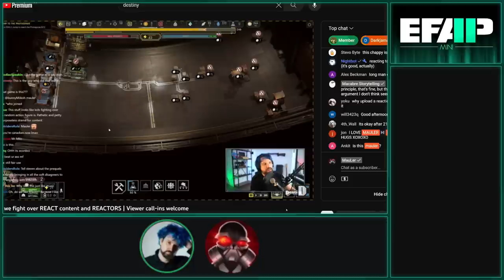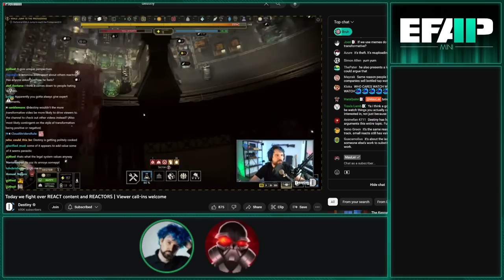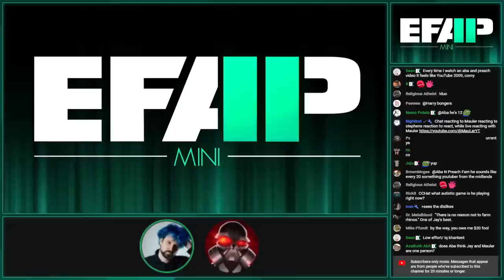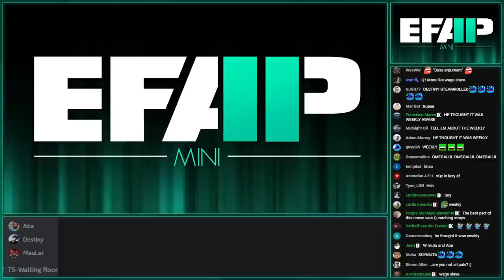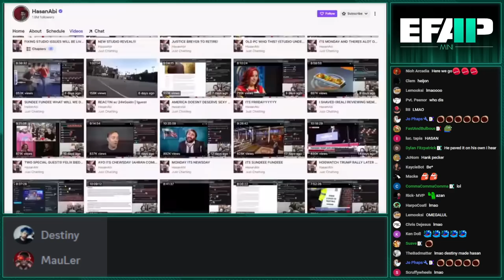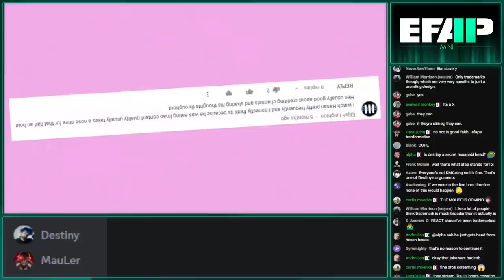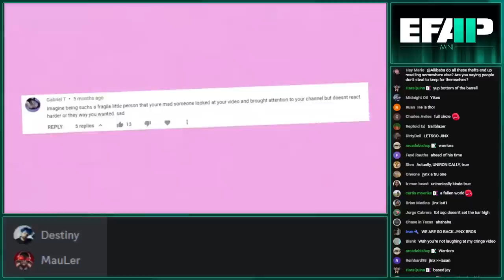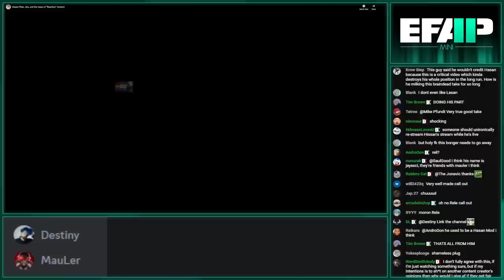EFAP Mini - The React Wars - MauLer vs. Destiny feat. Mutahar and Aba